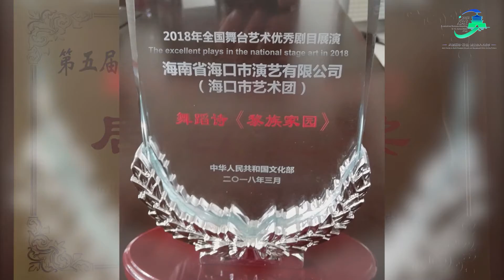Haikou Artistic Performances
During the 2022 UCLG ASPAC Executive Bureau and International Forum, participants were able to view online artistic and cultural performances of various cities in the Asia Pacific. Enjoy!